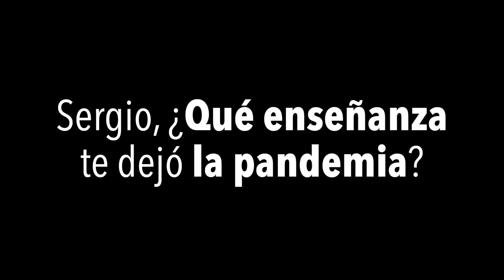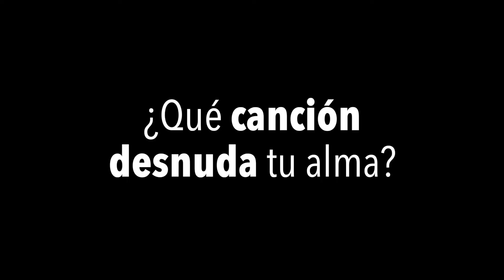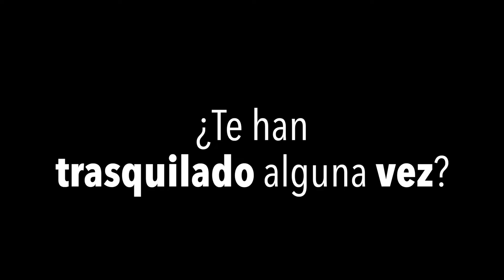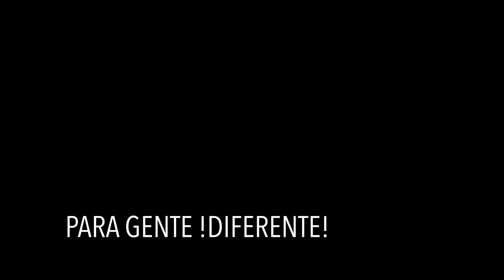SERGIO TORRES | BBVA "Juntos por el Caribe MX" para mitigar la problemática del sargazo”.